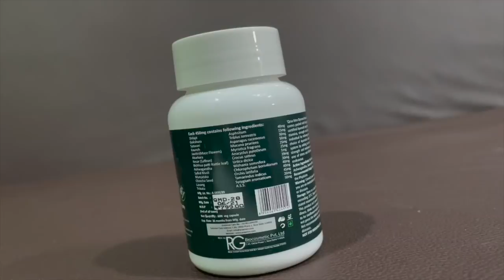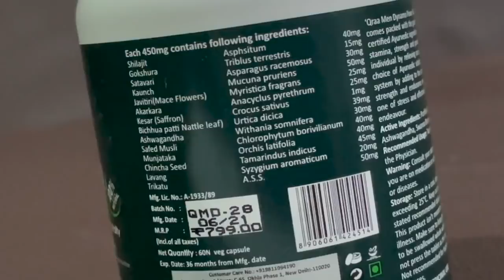Sex Time aur Power Badhaye Naturally | How to Increase Time in Bed | What to Eat | Dr.Education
* 1 year in Medical ICU.
* 1 year in Emergency & Casualty.
* 3 months each in Surgery, Neurology, Pediatrics and Family medicine.

CLINIC ADDRESS:
1) Dr. Paramjeet's Clinic  HEALTH & HEART CLINIC - 257 Shakti Khand 4 Indirapuram Ghaziabad UP - 3km from Vaishali metro
2) OPD in Yashoda Superspeciality Hospital - NEHRU NAGAR III GZB.

Thanks & Regards
Dr.PARAMJEET SINGH